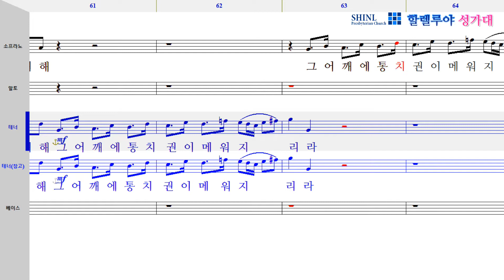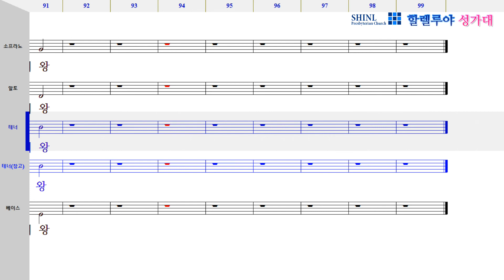우리를 위해 나셨다(G. F. Handel)(테너파트 연습)/ 신일교회 할렐루야 성가대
보조,경과음을 제거하고 약간 단순하게 만들어 봤습니다.
프레이즈를 분석하기에 따라 다르게 해석될 수도 있습니다.

참고 하시라고 각 연습파트 마다 악보를 두개로 나누어서 아래쪽에 단순화 시킨 라인을 같이 올립니다.